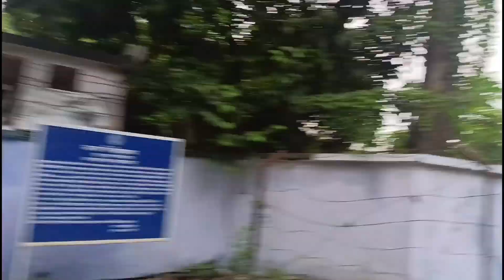seraikela Bike Repairing Ke Liye Jaate Time Doston Ke Sath Masti😂😂😂ll Dekhiye ek singer v Mila 😂😂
doston ke sath masti
chaibasa to serikeala
long Davie
chaibasa vlog
driver blog
firstvlog viral
vlog video
vlogging video
today video
vlog video
my blog on YouTube sulogs
vlogs video
vlogs YouTube video
vlog video training

@ndxbeltionvlogs channel me ap sabko ko बहुत-बहुत swagat hai l
aise hi नया-नया video ko dekhne ke liye hamare ndxbeltion vlog YouTube channel ko subscribe Karen sathi ganti ke nishane per dabaen taki aane Wale video ki notification sabse pahle aapko mile l